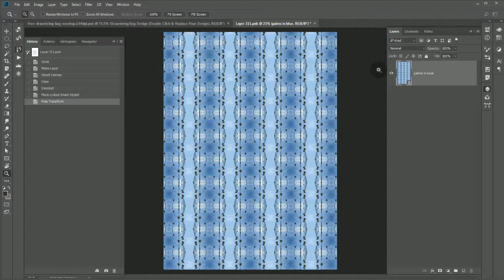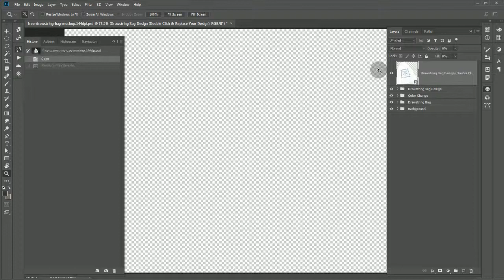Adobe Photoshop Script--Auto Replace Smart Content of Fabric Drawstring Bag Mockup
After a few versions using only the "Replace contents..." method of swapping out Smart Layers with images, I introduce to you the "Edit contents..." method!

PROS:
- Very accurate replacement of Smart Layer content. Problems of transformation have been eliminated. Your original Smart Layer perspective scale, perspective warp, puppet warps, etc. remains in place!

CONS:
- May be slow in high resolution PSDs. The process involves opening the Smart Layer, flattening it, and placing a linked imaged file on it which gets transformed according to your settings. The Smart Layer document is then saved and the main PSD gets updated. It's all automated. Go get a coffee. :)

The "Replace content..." method still works great on Smart Layers that are not so heavily warped such as the jigsaw puzzle in this demo:

How to Buy the Script

By Credit Card at Adobe Exchange
To buy instantly using a credit card or Paypal, purchase the script at Adobe Exchange:
You can instantly download the script after payment is completed.

To purchase this script with Paypal, send 9USD and mention Smart Layer Replace as the script name and the email address where you want the script to be sent to in the message. Your payment is processed manually and may take up to 12 hours before the script is received in your email inbox.